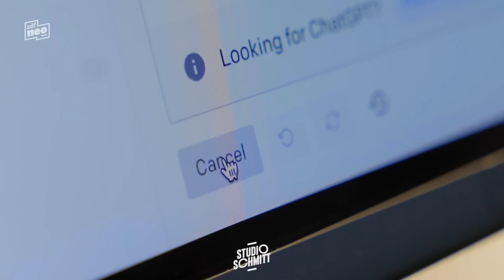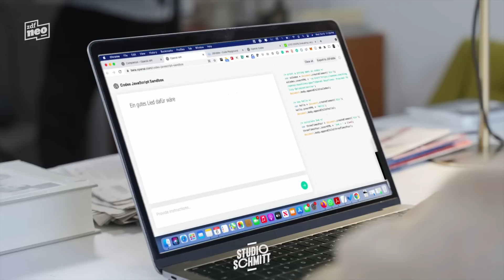Tommi Schmitt schreibt mit KI ein Drehbuch für Katrin Bauerfeind | Studio Schmitt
Tommi Schmitt lässt von nun an jedes Drehbuch mit künstlicher Intelligenz schreiben. Kathrin Bauerfeind bekommt das erste KI geschriebene Drehbuch "Schwäbisch in Berlin."

Ungeahnte Möglichkeiten eröffnen sich durch den Einsatz von ChatGPT und KI beim Drehbuchschreiben. Tommi Schmitt zeigt seinen neuen lustigen Kurzfilm über die Moderatorin Katrin Bauerfeind. Durch das Drehbuch findet sich Kathrin Bauerfeind nicht nur in der Berliner U-Bahn mit Wilson Gonzalez Ochsenknecht wieder, sondern auch an einem Berliner Kiosk, untermalt mit Musik von Cro. Tommi Schmitt fasst zusammen: „Das kriegt kein Mensch hin, das machen wir immer schön mit KI!“